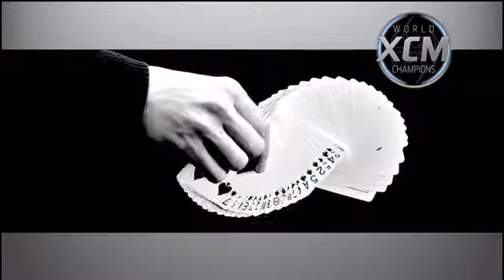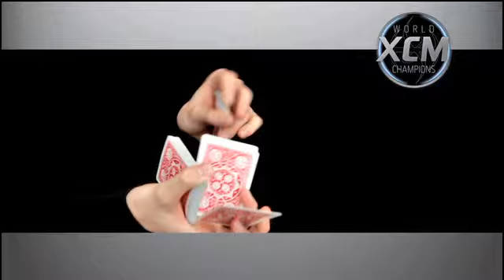World XCM Champions Vol 1 Two DVD Set by Handlordz DVD www octomagic com